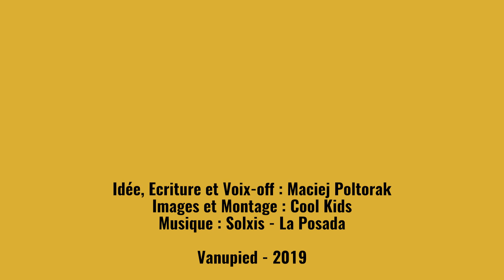Quartiers de Lisbonne : Balade à Belem, Ajuda et Trafeira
Direction Belem, un quartier chic et très touristique de l’ouest de Lisbonne.

Lorsqu’on quitte le centre pour Belem plus à l’ouest, on a généralement 3 choses en tête :

Les Pasteis de Nata, à l’origine Pasteis de Belem
Le Monastère des Hiéronymites
La bien nommée tour de Belem

Si l’on creuse un peu, on se rend compte de la multitudes de lieux à visiter et d’activités intéressantes à faire dans le quartier.

Commençons par les Pasteis, si elles sont nées ici, on peut désormais en manger de partout à Lisbonne et ailleurs au Portugal. La pâte serait plus croustillante à Belem. J’avoue ne pas être spécialiste. Et les longues fils d’attente devant la boutique peuvent être décourageantes Un conseil, éviter de vous y rendre le week-end ou alors venez tôt, ou alors installez-vous dans le café, vous pourrez déguster votre pasteis plus rapidement qu’en faisant la queue pour en acheter à emporter.

Le Monastère des Hiéronymites est l’un des plus beaux monuments de Lisbonne. De style manuélien, il même le style gothique à la renaissance avec de nombreux motifs liés à la mer, aux bateaux et aux découvertes faites. Les sculptures du cloitre, la voute et les colonnes de l’église Sainte Marie sont stupéfiantes. L’écrivain Lisboete Fernando Pessoa repose dans le cloitre.

La tour de Belem est un lieu emblématique de Lisbonne et à la taille et l’environnement un peu décevant. En tout cas vu de vue de terre. Il faut imaginer cette fortification de style manuélien au milieu du fleuve Tage voguant tel un navire gardien des eaux. Le terrible tremblement de terre tsunami de 1755 déplaça le lit du Tage et la Tour s’est retrouvé à sec.

Le quartier de Belem compte un grand nombre d’autres lieux à visiter.

Si vous aimez l’art, la collection d’art contemporain du centre culturel de Belem est l’une des plus intéressantes de Lisbonne. Son bâtiment de pierre brut aux airs de forteresse maure est impressionnant. Vous trouverez à une extrémité une des nombreuses oeuvres du street Artist portugais Bordello II.

Nouveau venu sur la scène de musée le MAAT occupe une ancienne centrale électrique et une construction moderne en forme d’animal marin. Ou d’autre chose se fondant admirablement dans le paysage. Au programme du musée : Des expos sur le design, l’architecture, la technologie et l’électricité.

Vous trouverez à proximité des musées sur la navigation et l’histoire maritime du Portugal, sur les carrosses royaux, un intéressant musée d’ethnologie portugaise et extra portugaise dans le quartier d’Ajuda et aussi un Palais Royal richement décoré pour les fans de monarchie et d’art décoratif.

Le jardin botanique de Belem est en rénovation, à sa réouverture, vous trouverez de magnifiques essences tropicales et de grandissimes ficus macrophyllia. Si vous aimez les plantes toujours à Ajuda à 15 minutes à pied de Belem se trouve un autre jardin botanique, peu fréquenté et réservant une belle vue et de belles surprises.

Si vous aimez les chevaux, l’École portugaise d'art équestre se trouve dans le coin et il est possible d’assister à son spectacle hebdomadaire, aux entraînements et aux répétitions.

Belem accueille aussi la marina de Lisbonne d’où vous pourrez embarquer sur un bateau et voguer en voilier en direction du centre historique. C’est une expérience magique. Depuis le Tage, la perspective sur la ville change complètement. On est gagné par un sentiment de liberté et de plénitude. On voit défiler le MAAT, le pont du 25 avril, la statue de Jésus Roi, le port, les usines de poissons abandonnées de la la rive sud, la Vieille Ville avec Baixa et l’Alfama.

Depuis Belem, vous pouvez aussi prendre le ferry et pour quelques euros rejoindre Trafaria sur la rive sud. Un petit port de pêche comme oublié du monde. Un dépaysement hors de sentiers battus après une traversée de 25 minutes en bateau. Vous y trouverez des restaurants de poissons, forcément, des cafés et de belles plages un peu plus loin mais facilement accessible à pied.

Sur le retour, vous pouvez passer au LX Factory, une ancienne friche industrielle / ghetto hipster avec quelques bars et cafés, une super librairie, beaucoup de boutiques et du street art un peu de partout autour. Il peut être intéressant de venir en fonction des évènements. A côté de LX factory, Village underground Lisboa. Surprenant et assez joli.

Soyeux curieux et bonne balade !